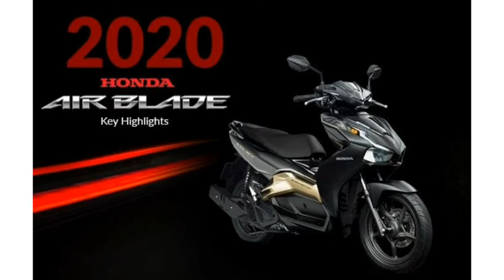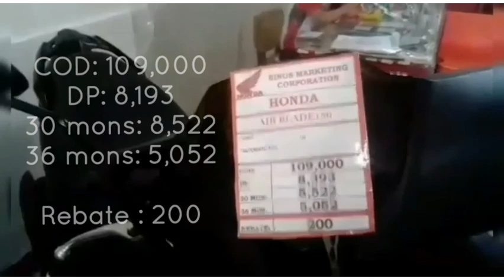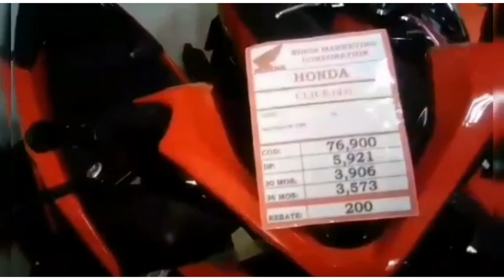HONDA AIRBLADE 150cc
# HONDA ADV150

or cont, us 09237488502 or you may also visit our satellite branch at Sitio
Maag, Brgy. Peñaplata Samal Dist.

NO HATE SPREADLOVES AND GOODVIBES PEACE MOTORIDE CLASSIC

SAMAL VLOG